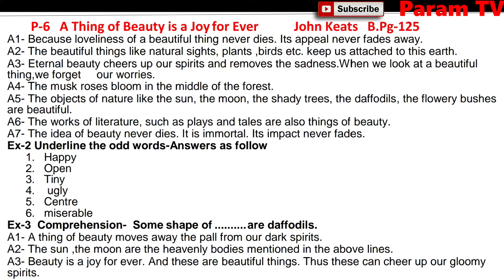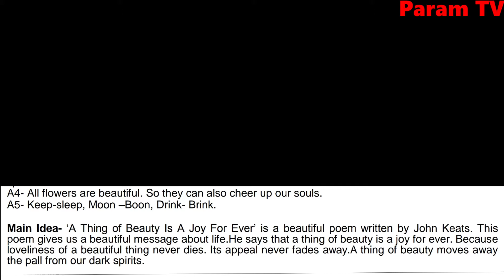Class 11, A Thing Of Beauty Is A Joy Forever, Questions Answers